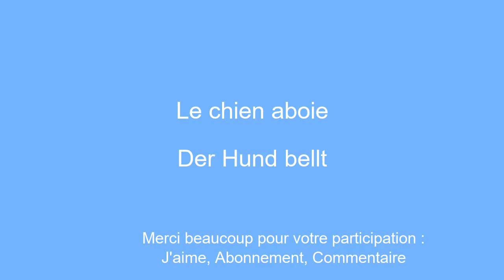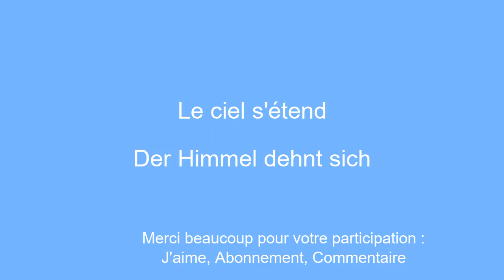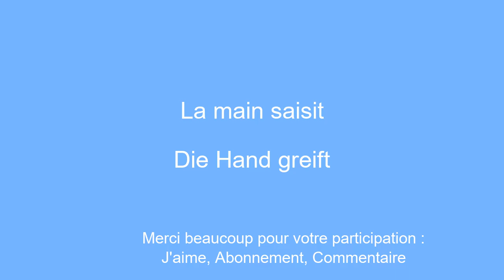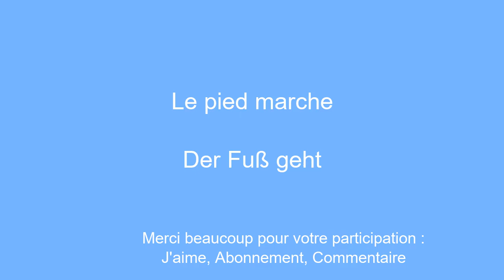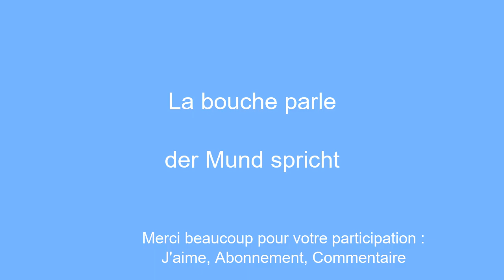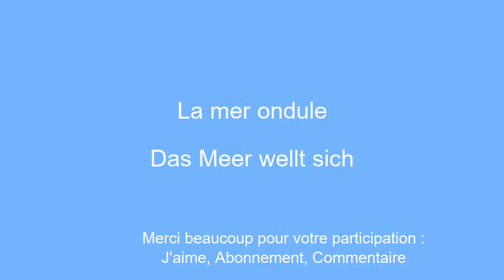Apprendre l'allemand sans effort dÃ©butant